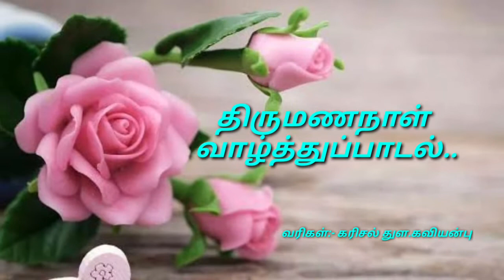திருமணநாள் வாழ்த்து|nooru varusam intha|நூறு வருசம் இந்த| wedding anniversary tamil|கவிதை|கவியன்பு